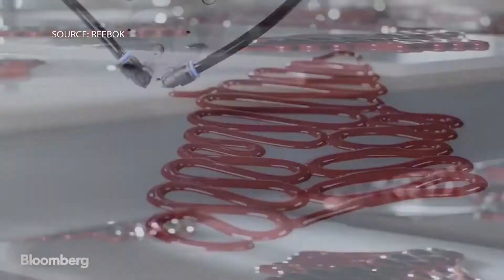มองโลกมองเรา280661 รีบอค เดิมพันองค์กร รองเท้าจากเครื่องพิมพ์ 3D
“รีบอค” เดิมพันองค์กร รองเท้าจากเครื่องพิมพ์ 3D

ตลาดรองเท้ากีฬาทั้งโลก มีมูลค่ามหาศาลหลายล้านล้าน และมีการแข่งขันออกผลิตภัณฑ์ใหม่ ที่นำนวัตกรรมไฮเทคมาใส่ให้ผู้บริโภคได้ว้าว แทบจะตลอดเวลา อาทิ ไนกี้ ผลิตรุ่นที่เชือกผูกได้เอง หรืออดิดาส ก็ใช้เทคโนโลยีการพิมพ์ 3 มิติมาผลิต เราเคยนำเสนอไปแล้ว

รีบอค ก็เช่นกัน ใช้เทคโนโลยีเครื่องพิมพ์ ลิควิด 3 มิติ มาขึ้นรูปทรงรองเท้า ใช้ยางสีแดงๆ ดูโดดเด่น เป็นเอกลักษณ์ บวกกับการใช้วัสดุเป็นมิตรต่อสิ่งแวดล้อม สร้างให้แบรนด์มีภาพลักษณ์ที่ดี

cr.arttidc_70